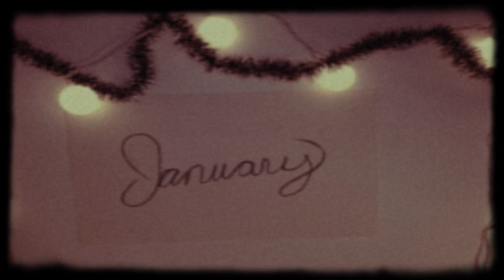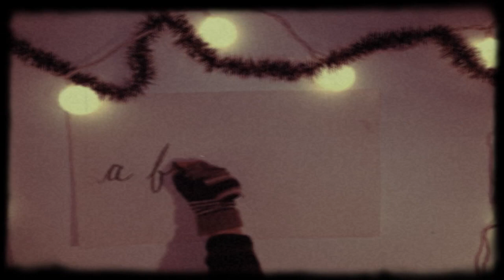Nancy Wallace January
'January' is the A-side of he Christmas single of English folk singer Nancy Wallace.

7" on snow white vinyl at snowflakes.bigcartel.com

SNOWFLAKE 6
NANCY WALLACE 'January' b/w '2000 Miles'
Nancy Wallace's “January / 2000 Miles” is one of two 7"'s released as part of the 2014 (and second) edition of the Snowflakes Christmas Singles Club. Each single, limited to 500 copies and pressed on snowwhite vinyl, features an original and an interpretation of a existing Christmas song.
It may seem a strangle title for a Christmas song, but still, British folk singer Nancy Wallace's 'January' is just that. 'January' is a fragile and beautiful song, sounding like a longlost gem from the 1960s UK folk scene, about missing your friends and family and longing to be re-united with them at Christmas time. And this year, Christmas will be celebrated in January, as that is when you will see them again.
On the flipside, we find another song about a loved that is being missed a Christmas, '2000 Miles'. Originally written by Chris Hynde for Pretenders-guitar player James Honeyman-Scott, '2000 Miles' was a big hit for her band The Pretenders at Christmas 1983. Nancy has stripped down the song to its bare essentials, and with just her voice, sweet but with a touch of sadness, and an acoustic guitar, turns it into a touching folk song. The 7” comes in artwork done by Canadian painter – and Nancy's husband – Trevor Kiernander.
British folk singer Nancy Wallace, born into a family of folk musicians in Suffolk, first came to notice as a singer with The Memory Band, being featured on self-titled debut album of the band (2004) and the band's second album 'Apron Strings' (2006). Later, she joined the ranks of The Owl Service. Nancy's solo debut came in 2005 with the 'Young Hearts' EP, a wonderful collection of disco classics set to simple folk arrangements. In 2009, Nancy Wallace released her first album, 'Old Stories', a mixture of traditional English folk songs and Nancy's own compositions, on Midwich Recordings. The album met with much applause: 'one of the purest voices on the folk circuit' , 'a substantial debut' (Mojo), 'one of the first highlights of 2009' (BBC), 'balances traditional and modern folk music brilliantly', 'one of the most warming and friendly singing voices' (sonicdice.com) and 'one of the finest folk vocalists of her generation' (Music Week).
Nancy continued to record and tour with The Owl Service and as a solo artist and released a new 7” in February 2014, as part as the 'You. Should. Listen.'-series on UK label Stone Tape Recordings. The 7” featured two beautiful new compositions of Nancy, 'You Restless Skylines' and 'Pockets'. In October, Nancy has moved from east London, where she has been living for many years, to Canada.